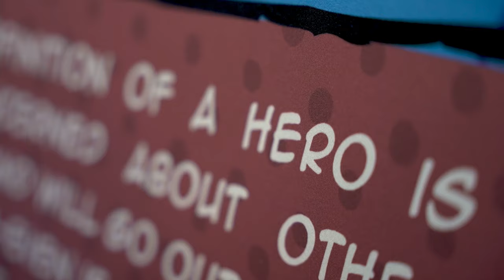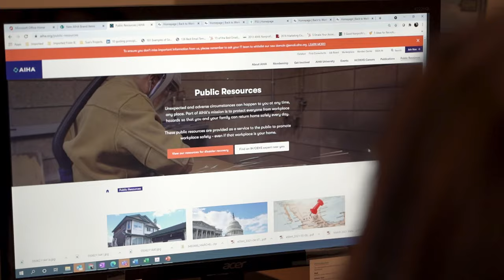OEHS Careers that Solve Problems to Protect Workers | Healthier Workplaces, A Healthier World | AIHA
The American Industrial Hygiene Association expands on the exciting career opportunities in Occupational and Environmental Health and Safety. AIHA is the association for scientists and professionals committed to preserving and ensuring occupational and environmental health and safety (OEHS) in the workplace and community. Founded in 1939, we support our members with our expertise, networks, comprehensive education programs, and other products and services that help them maintain the highest professional and competency standards. More than half of AIHA's nearly 8,500 members are Certified Industrial Hygienists, and many hold other professional designations. AIHA serves as a resource for those employed across the public and private sectors and the communities in which they work.